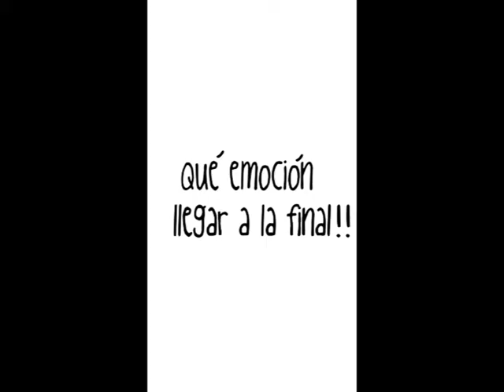Semifinal AcercArte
Sole Castro Virasoro llegó a la final del concurso provincial de stand up AcercArte compitiendo con un jurado de lujo: Alacrán, Víctor Wolf y Marcelo Ruiz Díaz (Mago Rebo). Aquí una muestra de lo que fue Chacabuco.